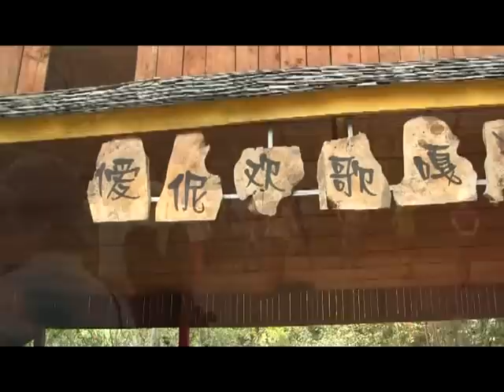ชมเผ่าอาข่าสิบสองปันนา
ชมการแสดงวัฒนธรรม ประเพณีของเผ่าอาข่าที่สวนป่าดงดิบสิบสองปันนา  ประเทศจีน(๑๒ เมย.๒๕๕๖)